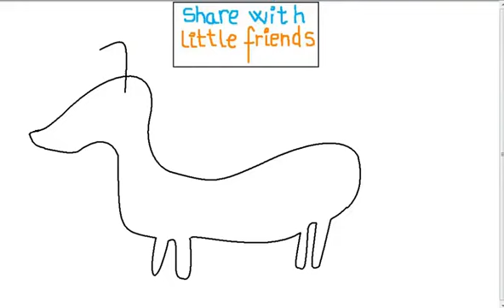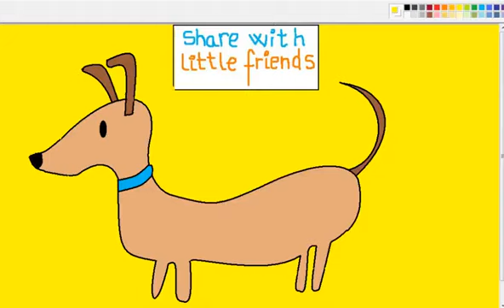Come disegnare un bassotto facile